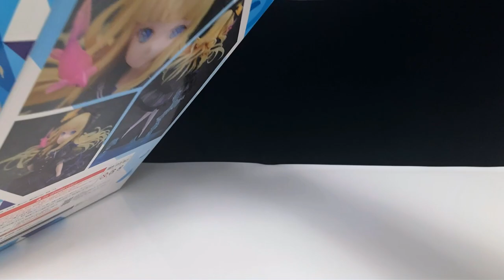【美少女フィギュア】アルミナ 藤ちょこ氏オリジナルイラスト 透花回廊～水底のアリス～【レビュー】【開封】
フィギュアのレビュー記事はこちら

楽天ROOMで
フィギュア棚やメンテツール、
撮影機材の紹介をはじめました。
参考にしてください。